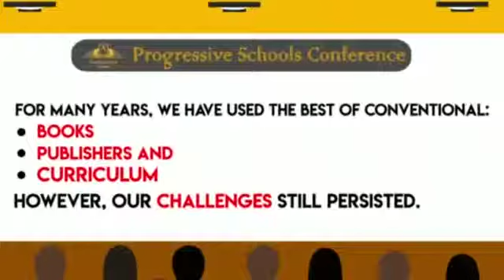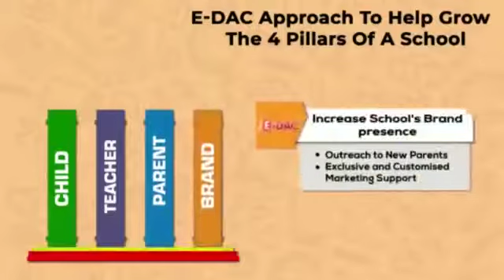St sp international academy